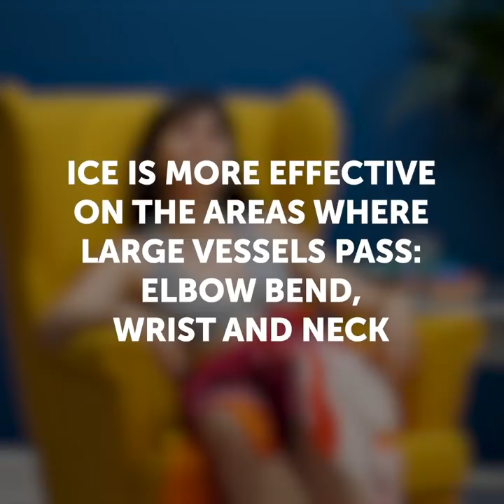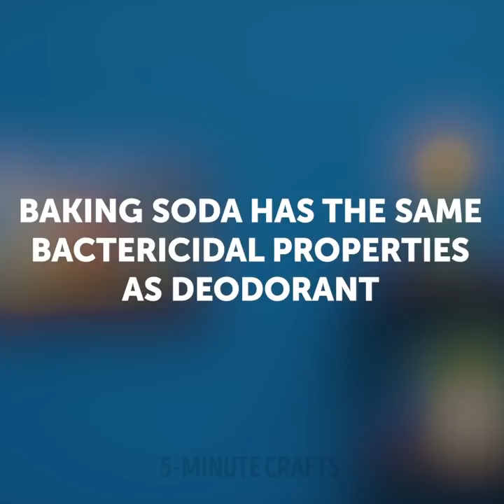22 BEAT HACKS FOR YOUR NEXT VACATIONS